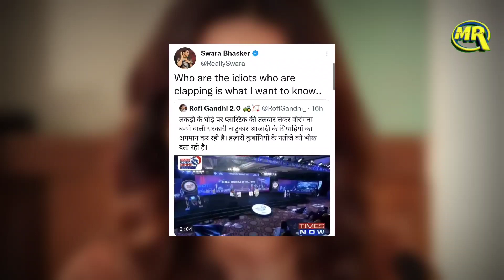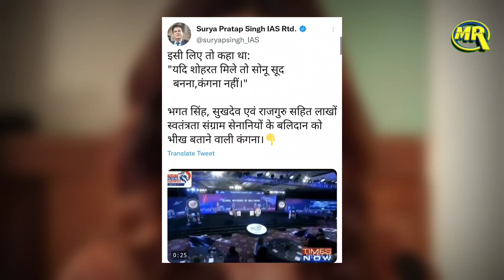Actress Swara Bhaskar on Kangana Ranaut Freedom Remarks| कंगना के विवादित बयान पर भड़के दिग्गज चेहरे